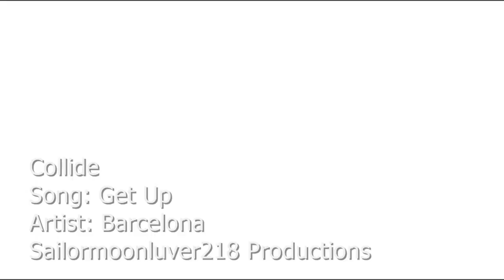Collide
*I recommend 720p in order to see the words better.
 I warn you now, the concept of this video and the song are very sad.
Also, once again, the font messed up and cut off the "e" at the end of Collide.
Program: Windows Movie Maker
Song: Get Up
Artist: Barcelona
Footage: Vampire Diaries
Footage: Vampire Knight, Tokyo Mew Mew, Avatar-The Last Airbender, Danny Phantom, Sailor Moon.
Commentary:

(Story)
*Black and white parts are the past (The crash and just memories)
*Colored is present

Elena and Damon had spent months building a relationship were the could trust each other, finding love on the way. One day, Elena asks Damon if she will be safe with him and if he won't compel her, both to which he responds yes. When she asks if she can trust him, he remains silent, but she does anyway. Now we move to the present where you see Damon entering a house looking upset and shocked. 5 days before that, Elena had a car accident and she passed away. Damon is so upset and feeling guilty that it turns into anger, and then back to sadness and guilt. Why does he feel guilty? Because Elena got into that crash from running away from his house, because she found a picture of Kathrine. The girl who he was once in love with and who looks exactly like Elena. Damon starts to cry as he remembers the moment she died. When he arrived at the scene of the crash, where she proceeded to say I love you, and collapse in his arms, dead.

VERY DEPRESSING I KNOW! I'm not exactly in the happiest mood :/ there's just some stuff going on. But enough about that, I'm sorry for my TERRIBLE audio mixing (when it goes "she might not make it home") I know it's awful and you can totally tell I split the song and put it together, but I couldn't find a way to get it so it wouldn't sound terrible. That was the best I could do. Anyway this is short and sad and not very good, but I hope you like it.